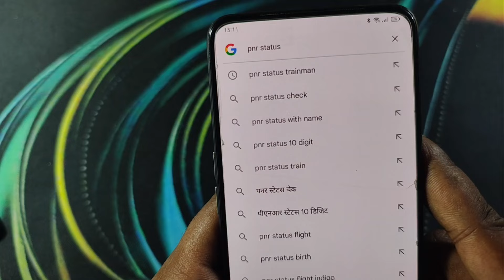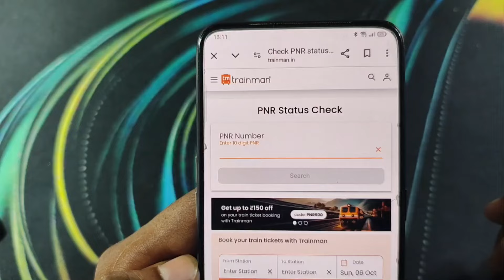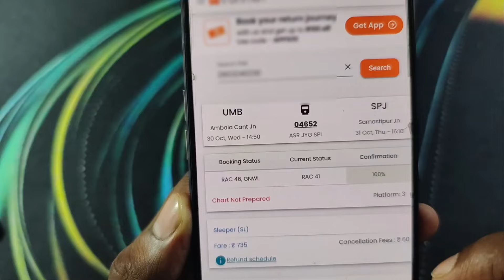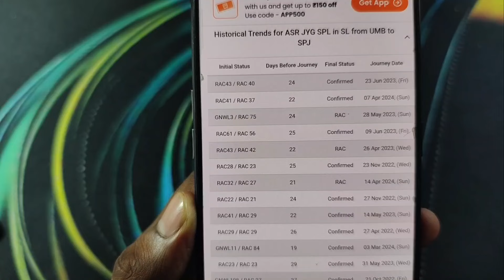waiting ticket confirm chance check | Kitna Waiting Ticket Confirm Hota Hai | PNR Status Check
Your Query -
Kitna Waiting Ticket Confirm Hota Hai
Waiting Ticket Kab Tak Confirm Hota Hai
Rac Ticket Confirm Kaise Hota Hai
Waiting Ticket Kitne Ghante Pahle Milta Hai